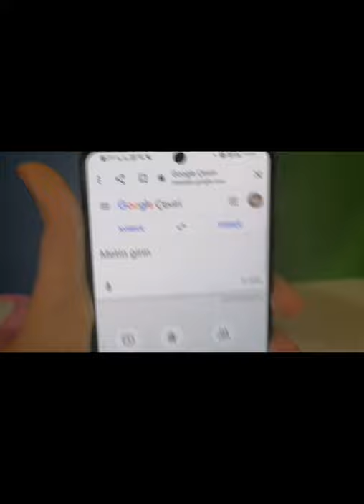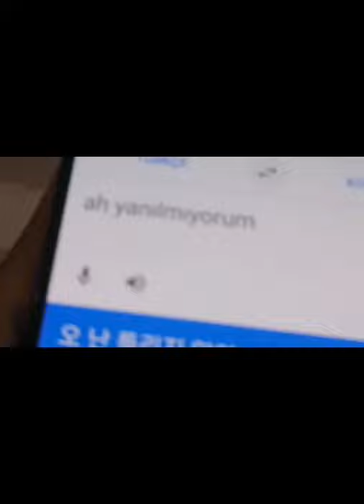korece örendim (çildirdim) Korean 40 aboneye özel